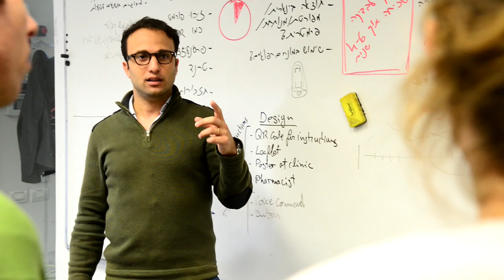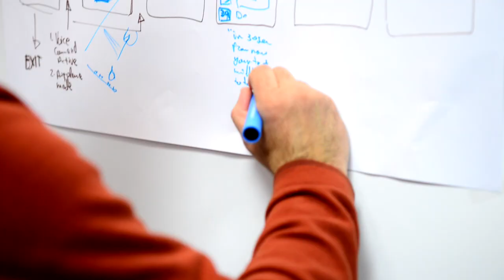Designit & Ownhealth - Mobile Healthcare Design Hackathon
Designit and Ownhealth have partnered up in dreaming and executing a globally unique Mobile Healthcare Design Hackathon. The result - a rare mesh of design, medicine, technology and early stage entrepreneurs.